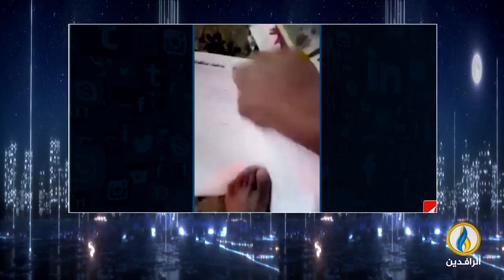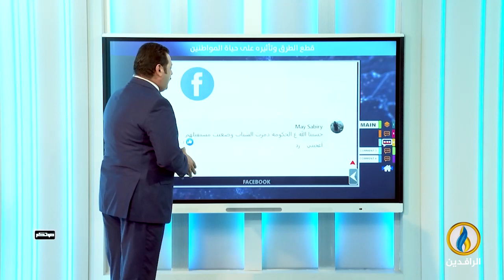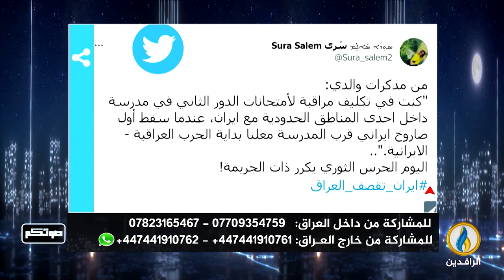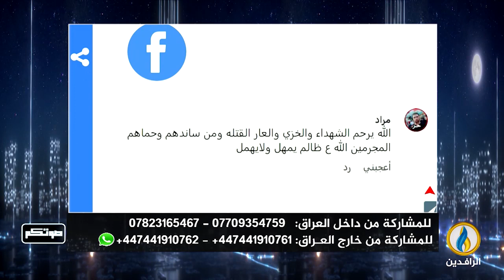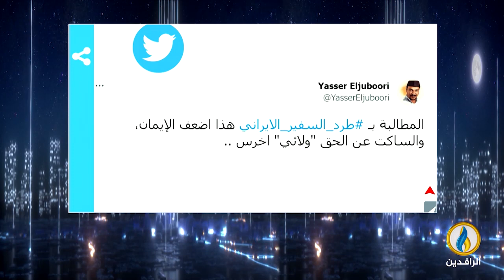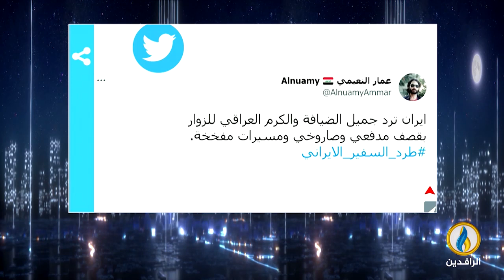صوتكم | 28 - 09 - 2022